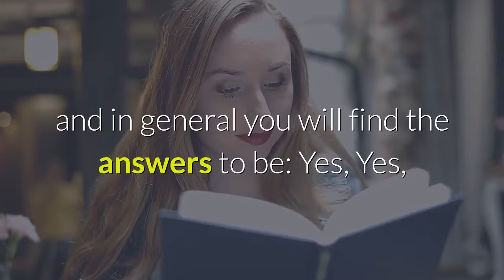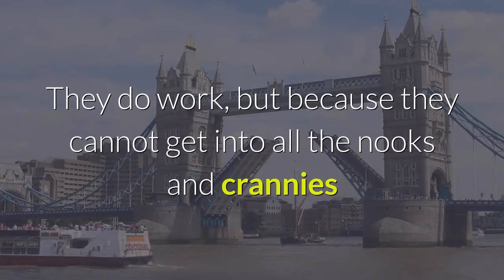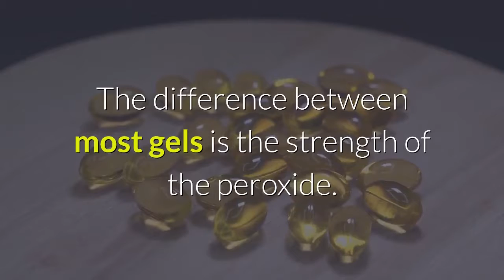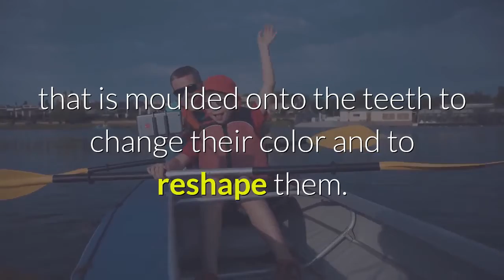is bleaching the best method of home teeth whitening